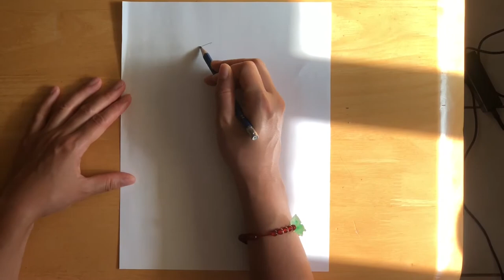How To Draw a Coconut Crab | Easy Drawings | Cute Art Projects | Pencil Sketches | Move Groove Baby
This video is presented by Move Groove Baby. It is the Video for How To Draw a Coconut Crab | Easy Drawings | DIY Cute Art Projects | Pencil Sketches. Our goal is to make learning a fun and enjoyable experience by creating beautiful 2D animation, educational lyrics, toe-tapping music, and teaching to draw.

Watching our videos, you will laugh, dance, sing, and play along. You will learn letters, numbers, animal sounds, colors, drawing technique and much more while enjoying our friendly characters and fun stories.

Some of Our Most Popular Uploaded Videos:

ABC Star - Move Groove Baby l Nursery Rhymes & Kids Songs l Abc Song | Nursery Rhymes for Babies
I have 2 hands-Move Groove Baby l Nursery Rhymes & Kids Songs l Abc Song | Nursery Rhymes for Babies
I hear a dinosaur thump l Move Groove Baby l Halloween Kids Video l Halloween Song l Dinosaur Song
Sloth On A Swing l Move Groove Baby l Nursery Rhymes & Kids Songs l Nursery Rhymes for Babies
Happy Birthday l Move Groove Baby l Nursery Rhymes & Kids Songs | Nursery Rhymes for Babies

Big Shout out to:
 @Art for Kids Hub
 @TikTak Draw
 @Cartooning Club How to Draw
 @Drawn Mask
 @DRAW MY LIFE en Español
 @Farjana Drawing Academy
 @Shidory Drawblogs
 @Art and Sketch
 @Sultan Sketches
 @Aayush pencilart